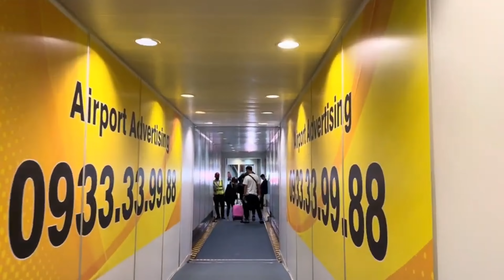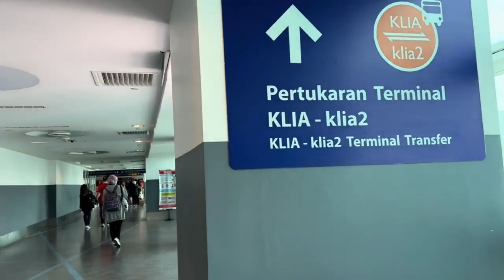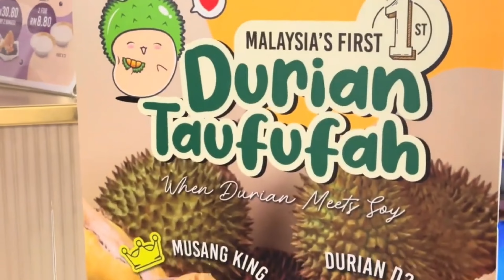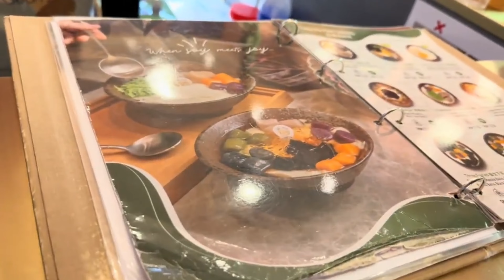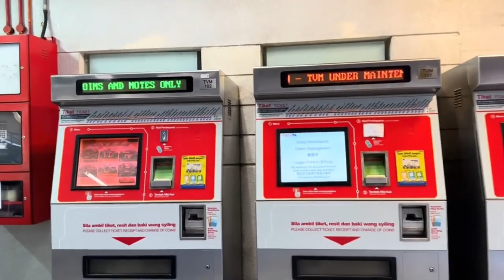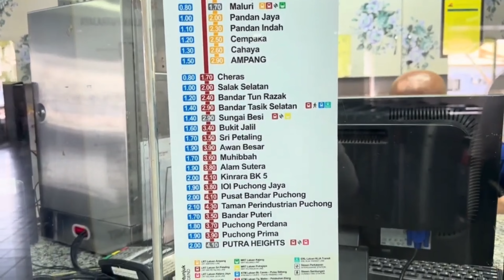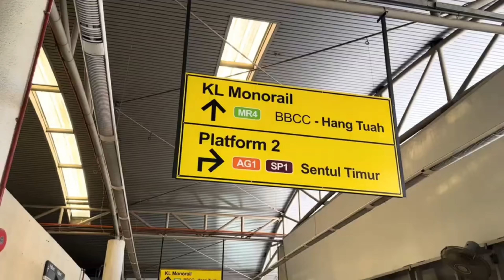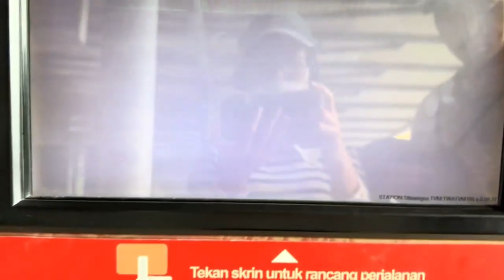Kinh nghiệm du lịch tự túc Malaysia